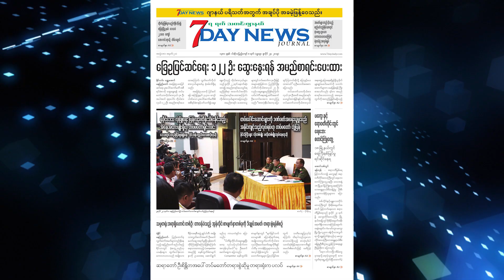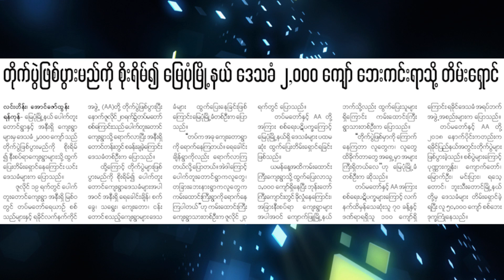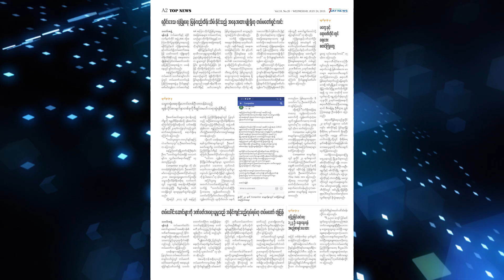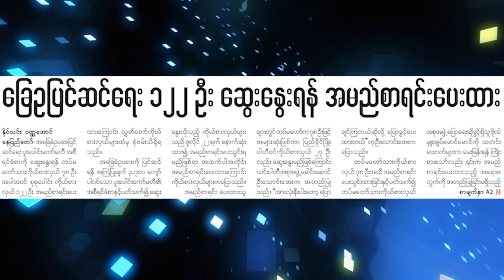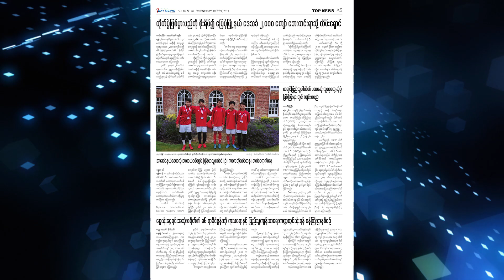မနက္ခင္း သတင္းစာ - Morning News on Myanmar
ဇူလုိင္ ၊ ၂၀၁၉